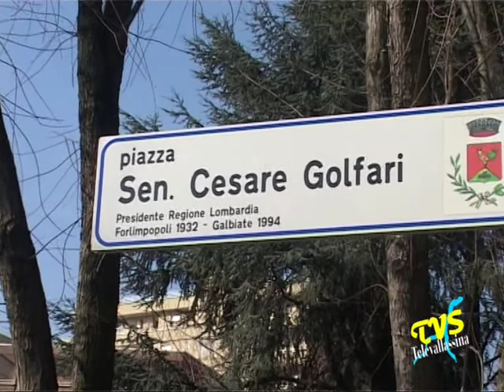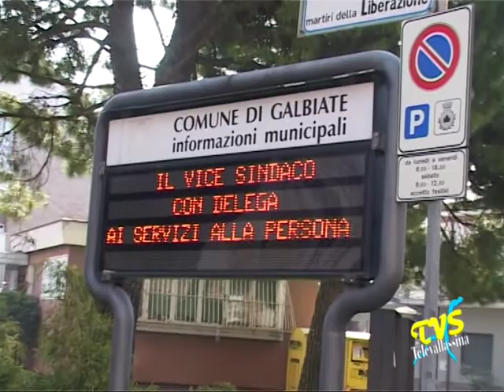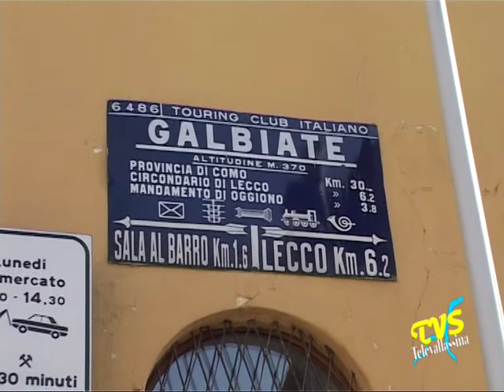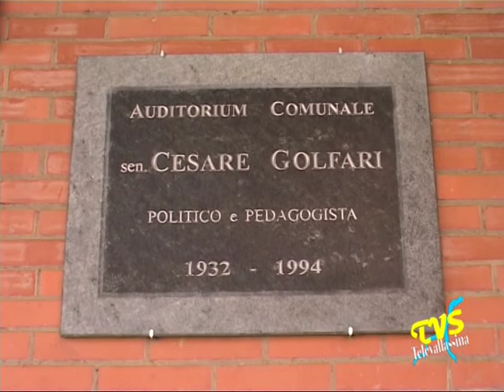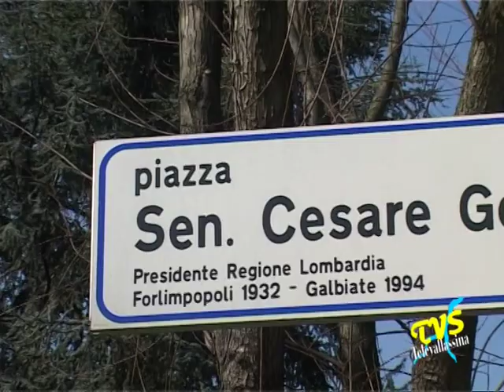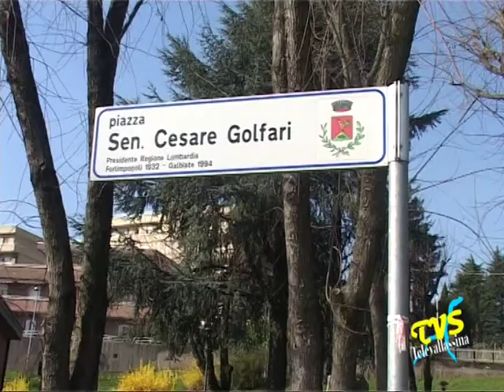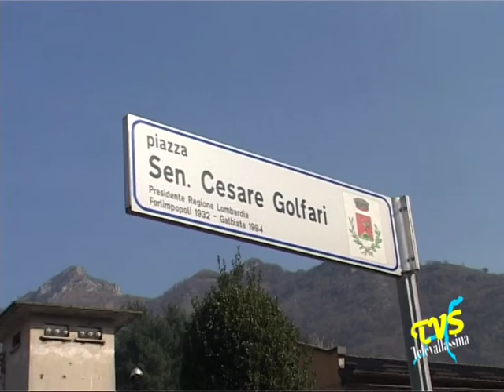ricordo di cesare golfari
Galbiate (Lc) - 25 Marzo 2011

Galbiate ricorda l'ex sindaco, nonche' Presidente di Regione Lombardia, Cesare Golfari a cui e' stato dedicato un convegno presso il Pirellone